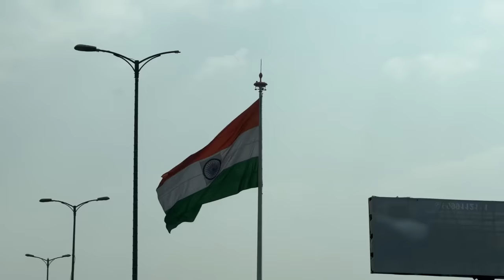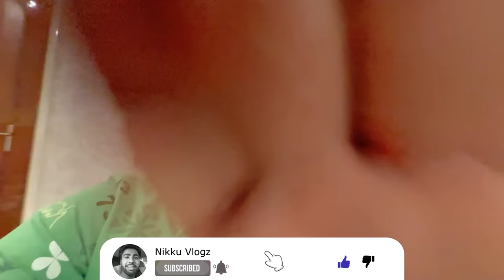Ajay ka popat ho gaya